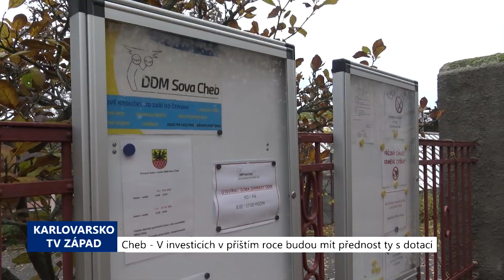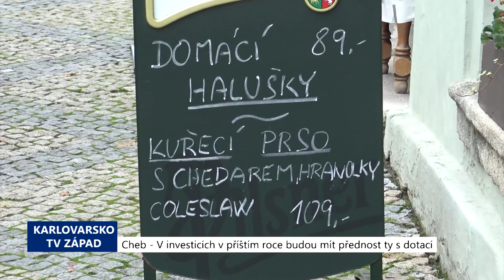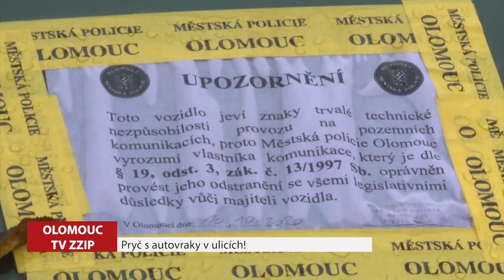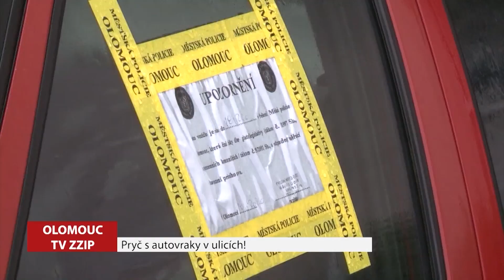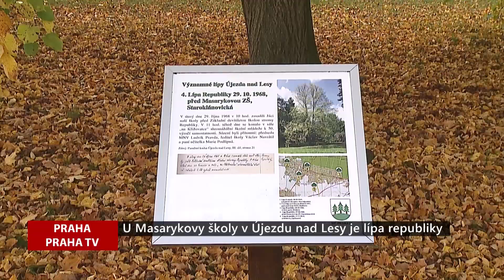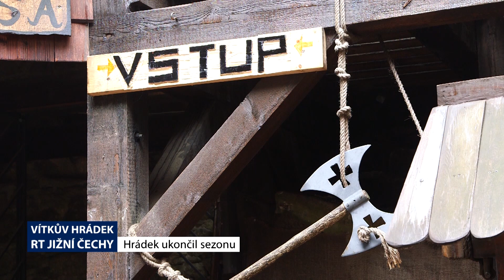REGIONY: Hlavní zprávy 5.11.2020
V chebských investicích v příštím roce budou mít přednost ty s dotací, Olomouc se chce zbavit autovraků v ulicích, V Lanškrouně pokračuje přestavba polikliniky, Berani, kteří prodělali koronavirus, darovali rekonvalescentní plazmu, U Masarykovy školy v Újezdu nad Lesy je lípa republiky, Vítkův Hrádek ukončil sezonu.